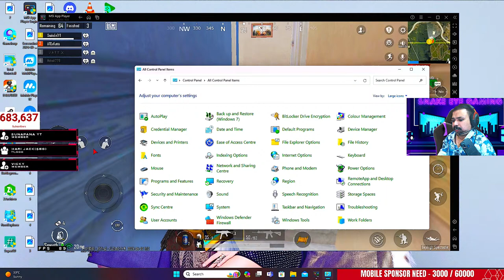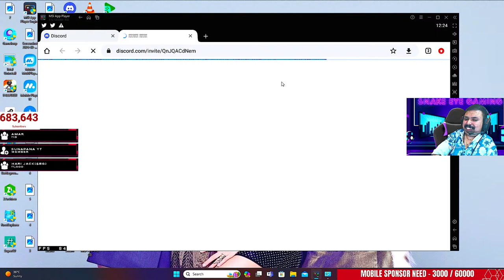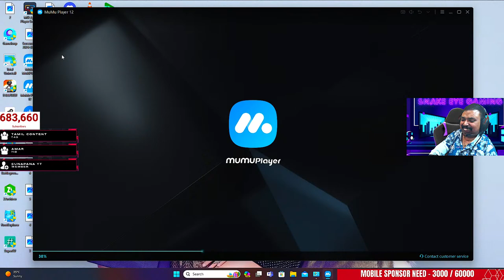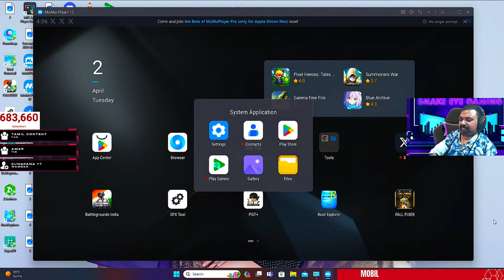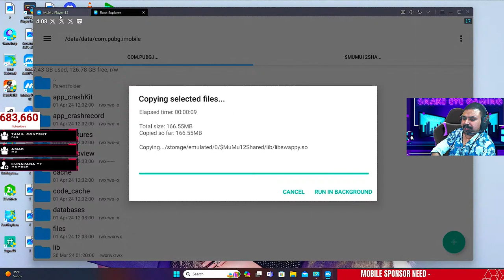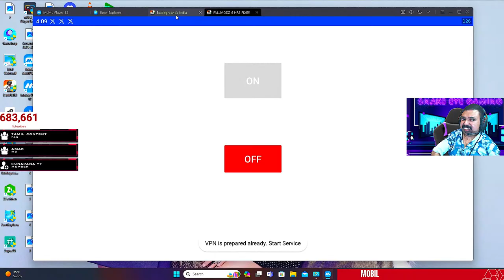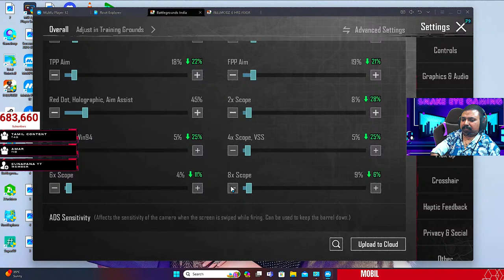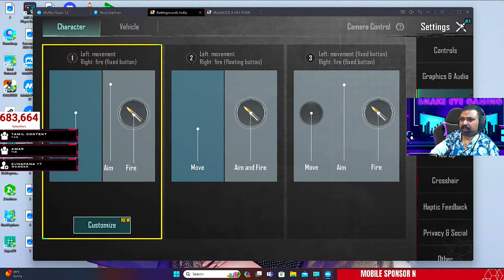Bgmi New Update 3.1 Msi Emulator |lets go to 700k Like Subscribe Share Karo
𝐀𝐁𝐎𝐔𝐓
► 💰 𝐁𝐚𝐧𝐤 𝐀𝐜𝐜𝐨𝐮𝐧𝐭  :-
⯇DON'T TRY THIS IN CHAT⯈
❌ Self-Promotion
❌ Bullying/Racism
❌ Swearing
❌ Inappropriate comments
❌ Sharing of personal info

           ■ 𝐓𝐚𝐦𝐢𝐥
           ■ 𝐋𝐨𝐤𝐞𝐬𝐡
                                    ►𝐂𝐡𝐚𝐧𝐧𝐞𝐥 𝐌𝐚𝐧𝐚𝐠𝐞𝐫
                                            ■ 𝐉𝐈𝐓𝐇 𝐏𝐥𝐚𝐲𝐬
                                            ■ 𝐊𝐫𝐢𝐬𝐡